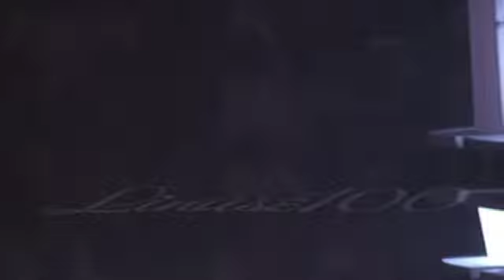RENATO ZERO"MENTRE ASPETTO CHE RITORNI"(ZEROMOVIMENTO ACIREALE 04.04.06)RENATO ZERO HD